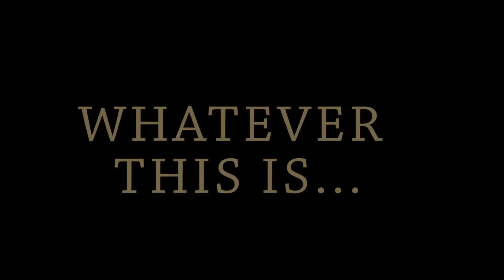February 9th 2018